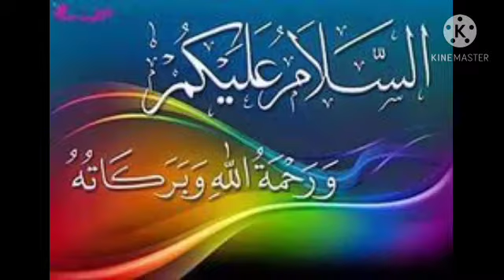Anti Allergic Plant ( Albizia Lebbeck ) Shirin for all types Allergy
Albizia Lebbeck
is an astringent, also used by some cultures to treat boils, cough, to treat the eye, flu, gingivitis, lung problems, pectoral problems, is used as a tonic, and is used to treat abdominal tumors. The bark is used medicinally to treat inflammation